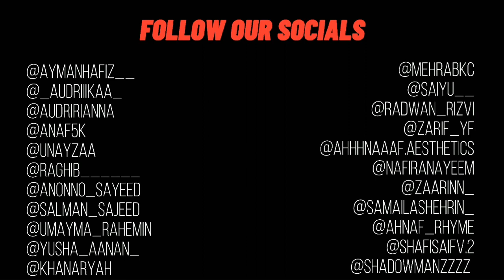Is India our sugar daddy?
Hey guys!
In this video we outline how we enable India to intervene in our industry. Our efforts here are targeted to remind everyone that we Bangladeshis have our own identity and cannot let the world think we’re a part of India. Only together can we bring back the golden days of Bangladesh. Do provide constructive criticism in the comment section and help us do better!